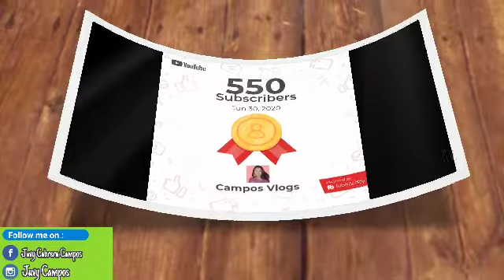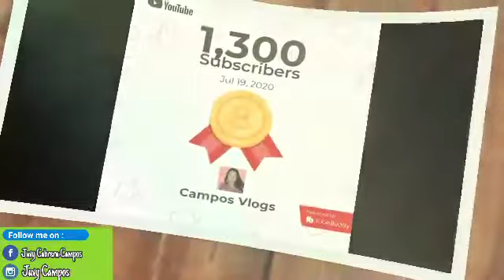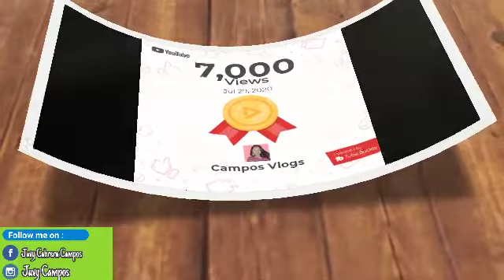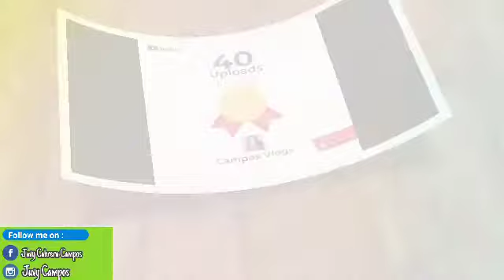🔴 MY CHANNEL MILESTONE | Campos Vlogs